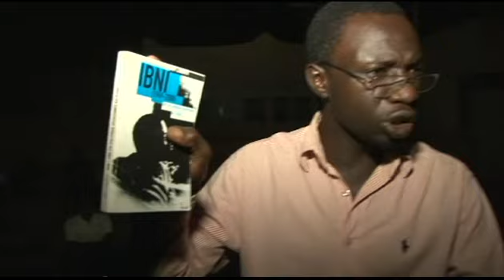Université Abdou Moumouni Dioffo, Place A.B (AMADOU BOUBACAR),3eme Partie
Université Abdou Moumouni Dioffo, Place A.B (AMADOU BOUBACAR), Conférence débat sur le Professeur IBNI :
Par Boukary Issa
6 ans après son enlèvement, personne ne connait le sort du Professeur Ibni oumar Mahamat saleh du moins de manière officielle, mort ou vivant en tout cas ses proches pensent à la premiere possibilité. C'est du moins ce qu'ils ont tenté de dire au cours de la conférence débat organisée par le Groupe de Réflexion et de Conscience pour Ibni, section du Niger.
Pour son fils Ibrahim, face à la dictature d'Idriss Deby Itno, son père a montré une opposition farouche.
Connu tant dans son pays qu'en Afrique et dans le reste du monde , le Professeur Ibni constitue une référence internationale en matière d'intégration africaine et d'humanisme.
Le Professeur Ibni est en réalité un homme historique, il avait une caractéristique que recouvre tous les hommes historiques. Il était comme Mandela et Ghandi en quelque sorte, il aimait la non violence. Toute sa vie a été émaillé de combat pour la non-violence et l'objectivité.
Plusieurs commissions d'enquêtes ont été mises en place. Des commissions qui n'ont pas confirmé de manière officielle la mort du mathématicien et homme politique. C'est pourquoi sa famille a porté plainte auprès des grands tribunaux.
Les intervenants ont au cours de cette conférence débat apporté des éclaircissements sur l'homme et ses œuvres.
Le Niger est redevable de cet Homme qui est resté chef de département mathématique à l'université de Niamey.
Camarade du comité exécutif de L'Union des étudiants nigériens  à l'université de Niamey (UENUN)

Camarade délégués généraux des commissions d'épaulement de L'Union des étudiants nigériens  à l'université de Niamey (UENUN)

Camarade ancien cadre de l'Union des Scolaires nigériens(USN) et de L'Union des étudiants nigériens  à l'université de Niamey (UENUN)

Camarade marxistes léninistes et anti impérialiste de la grande base de L'Union des étudiants nigériens  à l'université de Niamey (UENUN)

Mesdames et messieurs, cher invités

C'est dans ces termes que BRAHIM IBNI OUMAR MAHAMAT SALEH a animé la conférence sur la célèbre Place A.B de l'Université Abdou Moumouni Dioffo de Niamey (NIGER) sur le thème des assassinats politiques en Afrique et particulièrement sur le cas du Professeur IBNI OUMAR.

Avant d'aller plus loin le conférencier du jour a eu une pensée particulière à AMADOU BOUBACAR, assassiné en 1983, à TAHIROU HAROUNA, assassiné en 1994, à ALIO NAHANTCHI, ABDOU MAMAN SAGUIR et ISSAKA KAINE assassiné en 1990, tous martyrs de l'Union des Scolaires Nigérien et de l'Union des étudiants nigériens  à l'université de Niamey (l'UENUN.

Brahim Ibni oumar Mahamat saleh a promis de poursuivre l'héritage légué par ces derniers en sacrifiant leur vie pour une cause noble, à savoir le vent la démocratie multipartite et la justice sociale.

Ensuite l'assistance a observé une minute de silence à la mémoire du Professeur IBNI.

Boukary Issa, Université de Niamey